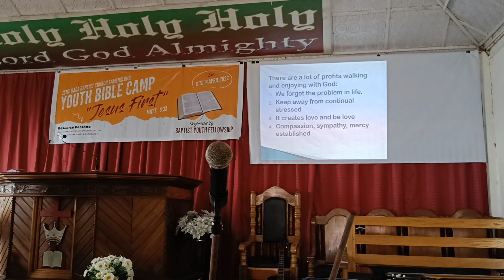Youth Bible Camp 2022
Zeme Naga Baptist Church Tamenglong
11 to 14 May 2022